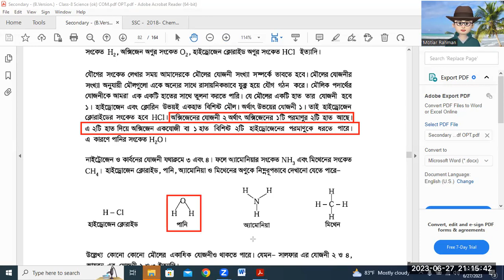যোজনী চার্ট লেখার নিয়মাবলী রাসায়নিক সংকেত লেখার নিয়মাবলী এর Tutorials in Bangla By Motiar Sir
যোজনী চার্ট লেখার নিয়মাবলী রাসায়নিক সংকেত লেখার নিয়মাবলী এর Tutorials in Bangla By Motiar Sir||এসএসসিএইচএসসি পরীক্ষার শেষ সময়ের চূড়ান্ত প্রস্তুতি এর Tutorials in Bangla By Motiar Sir

Description:

Motiar Rahman